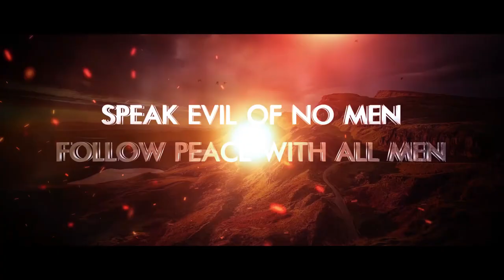பட்டிமன்றம் | ஆவிக்குரிய வாழ்க்கையில் நம் ... | Pr. Robert Simon | Pattimandram | 100923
பட்டிமன்றம் - பக்திநிறை வாழ்க்கையே! ஆத்தும ஆதாய திருப்பணியே!

ஆவிக்குரிய வாழ்க்கையில் நம் இறைவனுக்கு மிகவும் பிரியமானது - பக்திநிறை வாழ்க்கையே! ஆத்தும ஆதாய திருப்பணியே!

Debate Title / பட்டிமன்றம் தலைப்பு: ஆவிக்குரிய வாழ்க்கையில் நம் இறைவனுக்கு மிகவும் பிரியமானது - பக்திநிறை வாழ்க்கையே! ஆத்தும ஆதாய திருப்பணியே!

Debate Date / பட்டிமன்றம் நாள் : 10 September 2023 | 10 செப்டம்பர் 2023

ஆவிக்குரிய வாழ்க்கையில் நம் இறைவனுக்கு மிகவும் பிரியமானது - பக்திநிறை வாழ்க்கையே! ஆத்தும ஆதாய திருப்பணியே! | பட்டிமன்றம் | முனைவர் இராபர்ட் சைமன் | கர்மேல் ஊழியங்கள் | Tamil Message | Pr. Robert Simon | Carmel Ministries

Our Address:
Carmel Christian Assembly
103, Brickkiln Road,

Carmel Ministries : Special Pattimandram,  Carmel Fest 2023 on Sep 10, 2023 at 06:00 PM (IST).